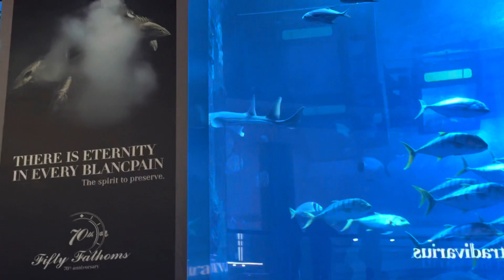Dubai mall aquarium wow 🤩 it’s amazing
architectural masterpiece from above and be captivated by its grandeur. 🛫🌍

Soar above the stunning Palm Jumeirah and witness Dubai's glory! 🚁✨ Immerse yourself in the beauty of this man-made marvel. PalmJumeirahViews DubaiAerial TravelDreams SkylineMagic LuxuryTravel BucketListDestination ExploreDubai AerialPhotography WanderlustJourney GlobalLandmarks SubscribeForMore 🌐🏝️